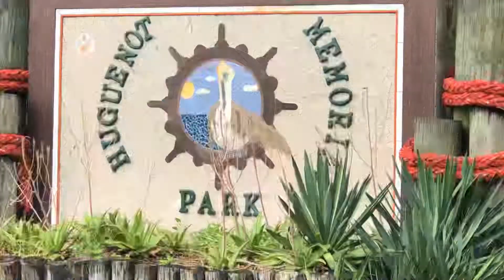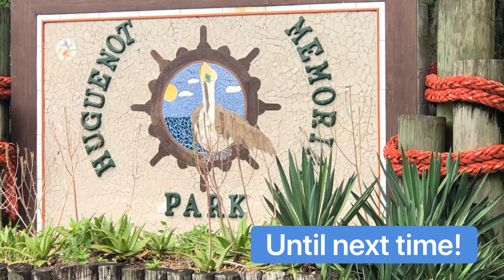HUGUENOT BEACH / ANNIVERSARY / FUN IN THE SUN #025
Hi Guys!

Thank you for coming with us to the beach and help us celebrate our 18th Year Wedding Anniversary. We all had so much fun and we hope u feel the same.

Keep smiling, be safe, happy swimming!

God Bless!